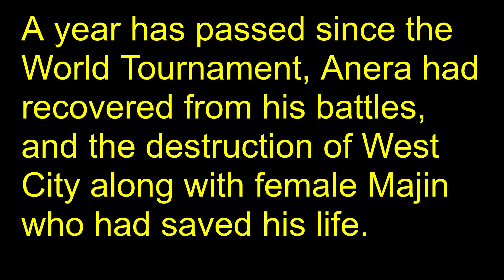"Tournament Of Power Begins" l DBZ Final Stand Story Mode l Episode 30